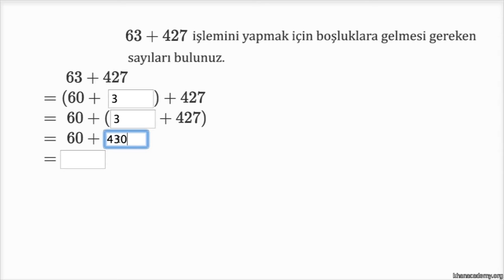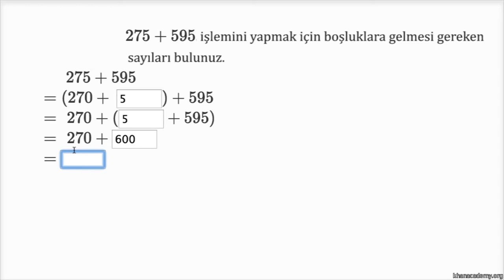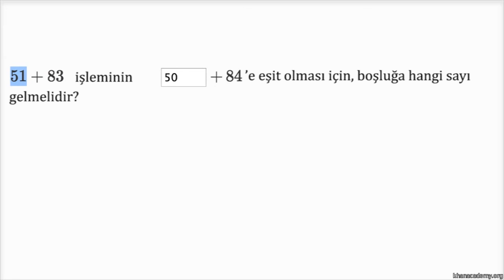Verilmeyen Toplananı Bulma (Aritmetik) (Okul Öncesi Matematik)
Addition using groups of 10 and 100